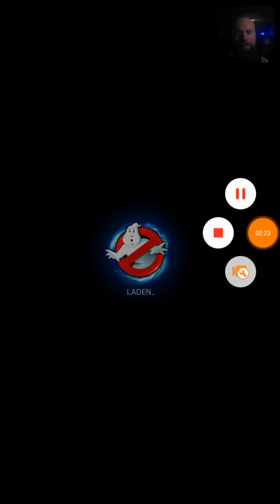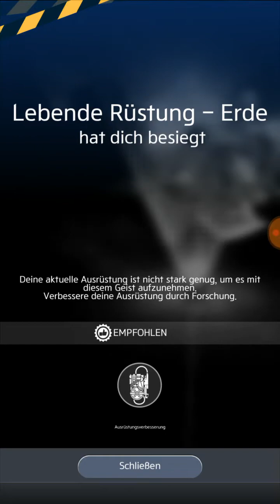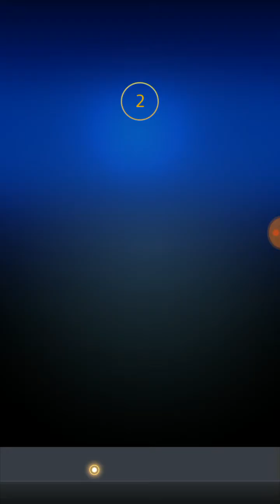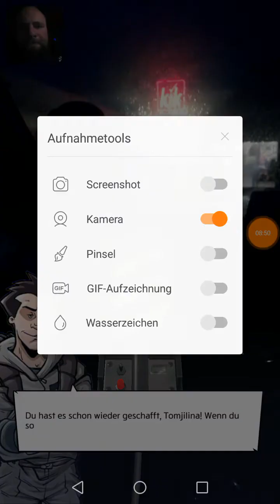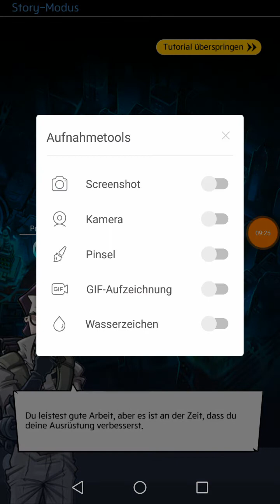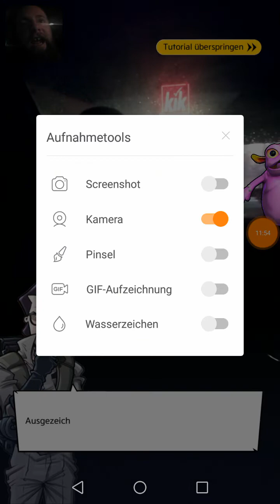Ghostbusters World 👻 002 - Erster Bossgegner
Durch die Geisterwelt unseren Meister gefunden...